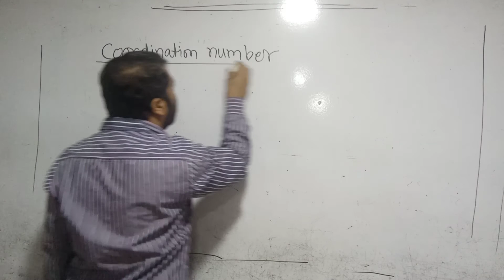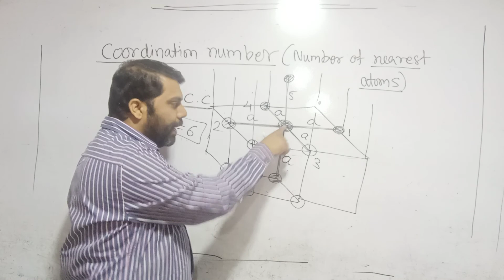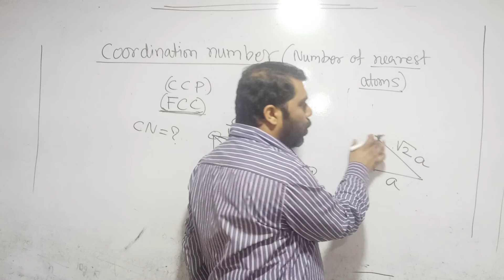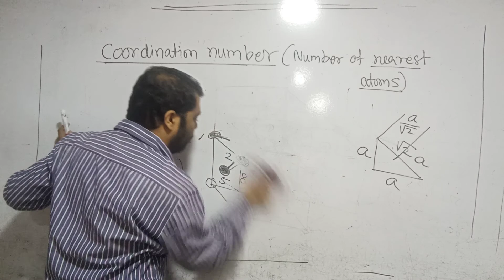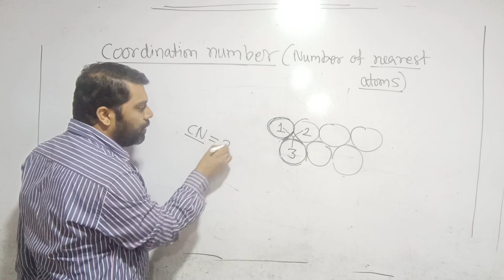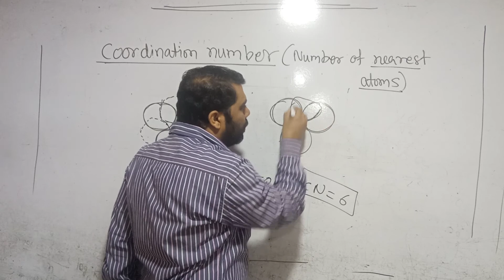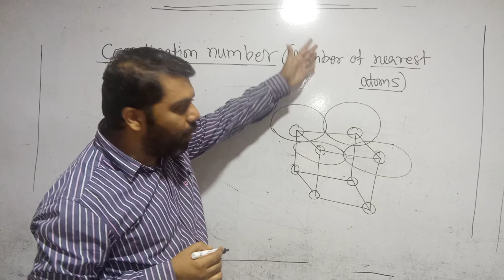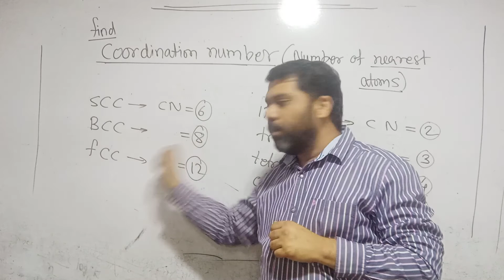PART 6 solid state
find coordination number for
simple cubic crystal cell scc
bcc
fcc
triangular void
tetrahedral void
octahedral void